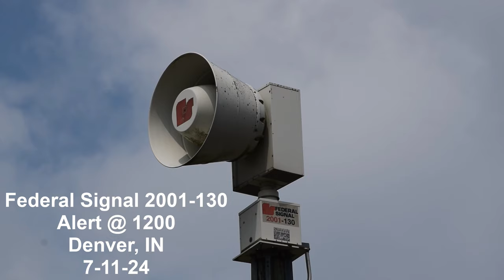Federal Signal 2001-130 Tornado Siren in Denver, IN.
Captured in this video is a monthly siren test of the Federal Signal 2001-130 in Denver, Indiana. At around 1:16 in the video you can hear Denver's Sterling M Series doing it's noon blast.